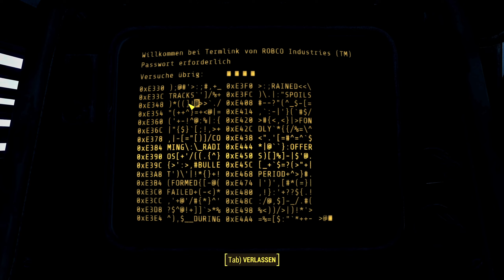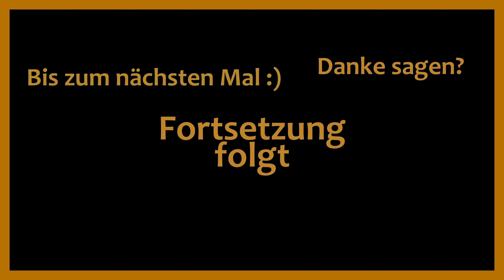26 · LABYRINTH im Krankenhaus · FALLOUT 4 ☢️ v2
☢️ Let's Play Fallout 4 v2 - Episode 26

☢️ Das Krankenhaus strotzt nur so vor dicken Jungs und Hunden.

☢️ Dass das Gebäude ein Labyrinth ist, hilft dabei nicht wirklich.

☢️ Und am Ende kommen wir gar nicht an die gesuchte Munition ran.

SEKTIONEN

00:00 Im Krankenhaus aufräumen
09:16 Protektron zur Abwechslung
16:35 OP-Saal
26:44 Viel zu tun in Sanctuary
37:31 Kleber ist teuer

Outro:
 🎵 Unicorn Heads - Get in the Car and Go